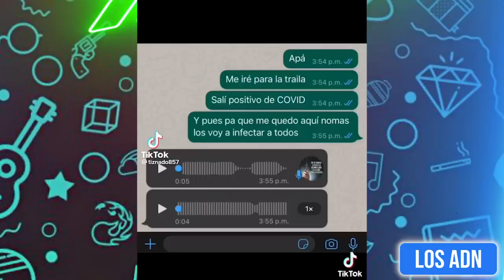ASÍ SON LAS MAMÁS M3XlCANAS 😂 (SI TE RIES PIERDES) | Los ADN